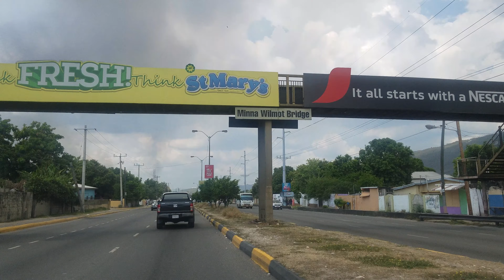Washington Boulevard | KIngston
Driving on Washington Boulevard in Kingston Jamaica